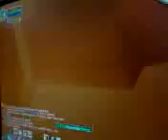How to: get into Old Ironforge. Easy! continuation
This is another video of the old ironforge eyes of beast trick. think of it as part 2 to the first.